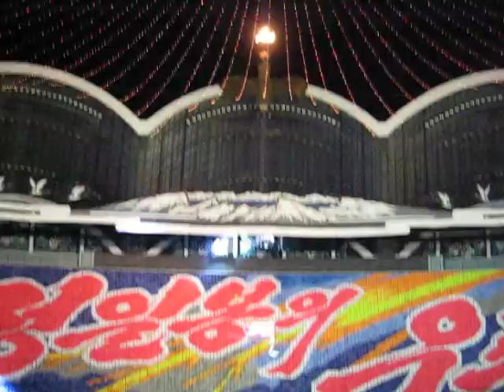North Korea Mass Games 2007